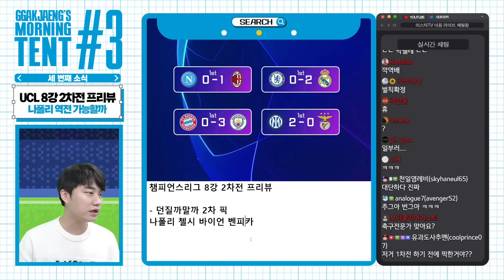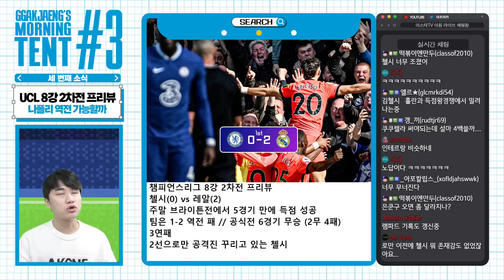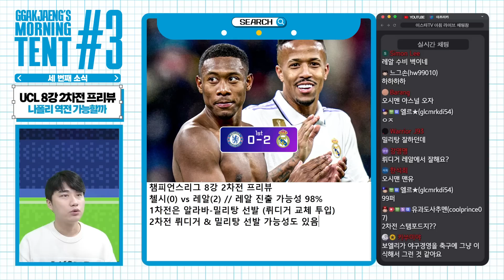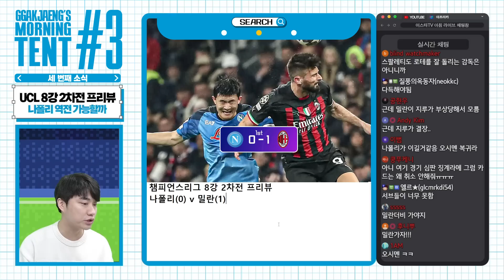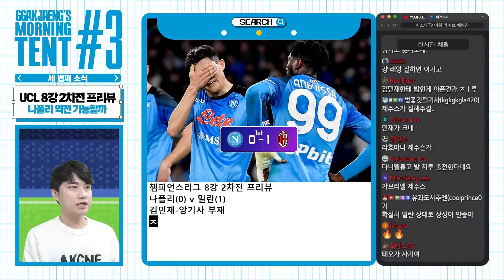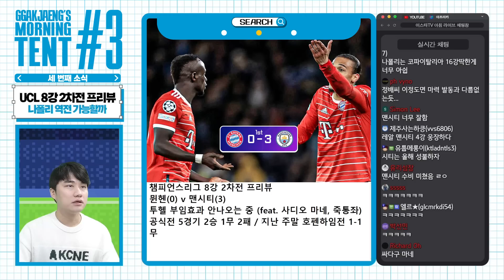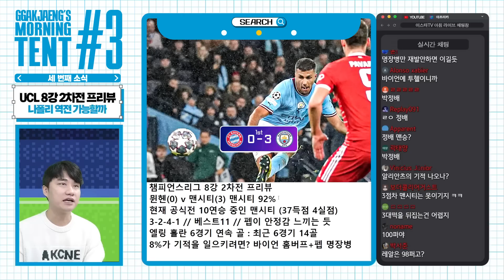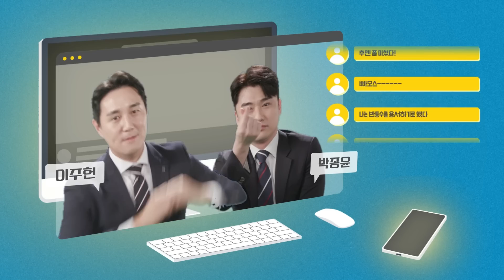펩 명장병만 없다면, 맨시티의 4강이 정배일 듯? [모닝텐트]